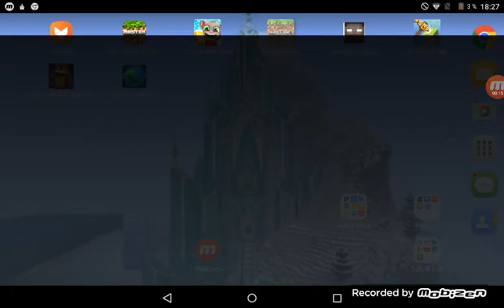Майнкрафт много плзлтелскя игра